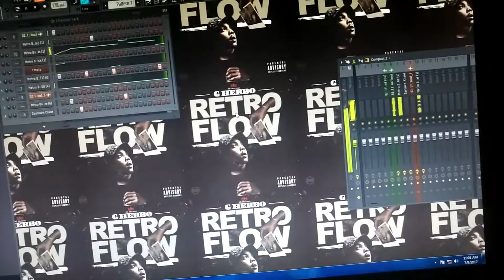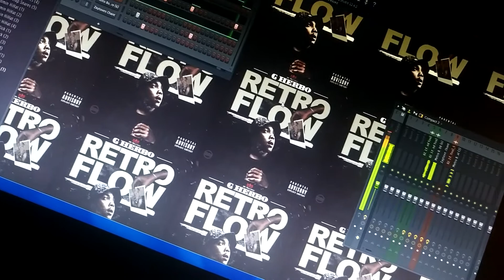NEW G Herbo type beat made on FL Studio 12